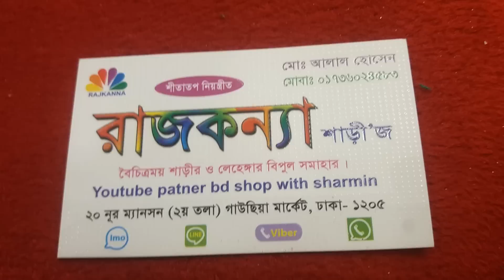কম দামে কলি কাতান শাড়ি কিনুন ||Koli katan saree collection